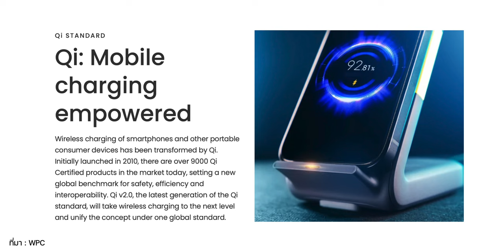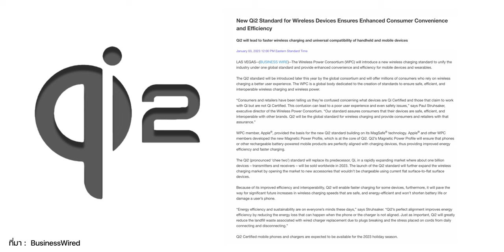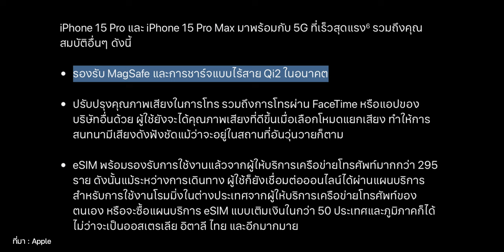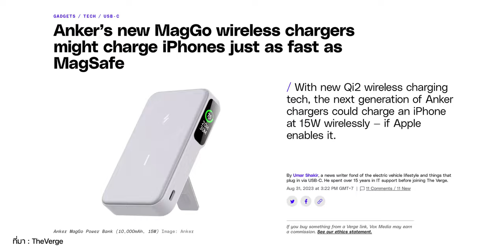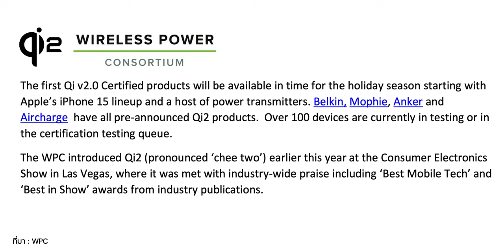Apple ใจดี! อัปให้ iPhone 13, 14 รองรับ Qi2 ชาร์จไร้สาย 15W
Apple ประกาศว่า iOS 17.2 จะปลดล็อคให้ iPhone 13, iPhone 14 รองรับ Qi2 ที่อาจชาร์จไร้สายเร็วสุด 15W ทำให้เรื่อง Qi2 น่าสนใจขึ้นมาทันที คลิปนี้จึงรวบรวมข่าวสารและข้อมูลที่ควรทราบมาเล่าให้

00:00 - iOS 17.2 เพิ่มการรองรับ Qi2 ใน iPhone รุ่นเก่า
00:25 - ความแตกต่าง Qi และ Qi2
01:59 - มาตรฐาน Qi2 กับผลิตภัณฑ์ Apple
03:07 - กำลังการชาร์จของ Qi2
04:10 - ข้อดีของ Qi2
05:25 - สรุป